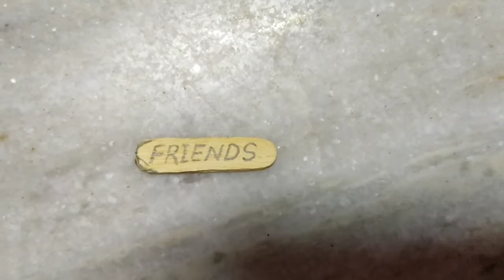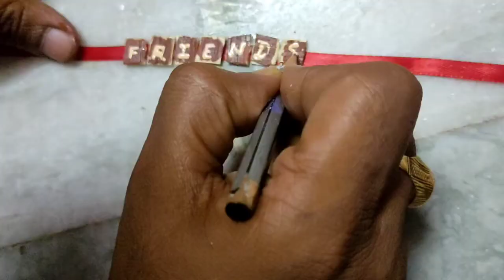How to make Friendship Day Band in home || Friendship Day 2023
Easy way to make friendship band